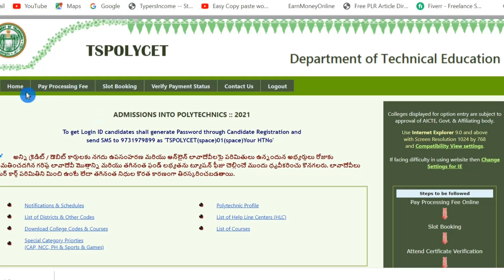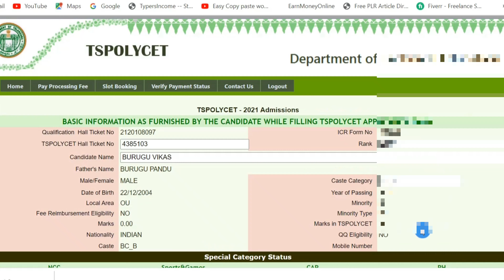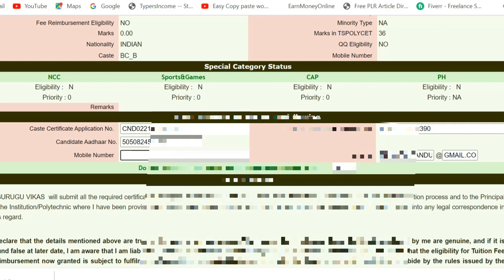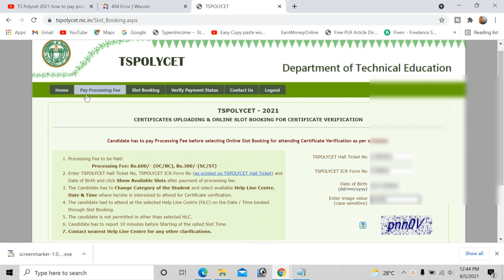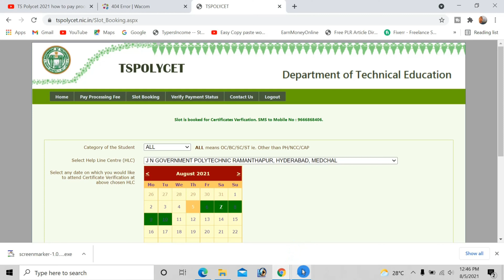TS Polycet 2021 slot booking processing payment in polycet step by step in telugu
tspolycet,slot booking,2021,payment,process,how to book ts polycet slot,telangana police,step by step,telugu,counselling,date